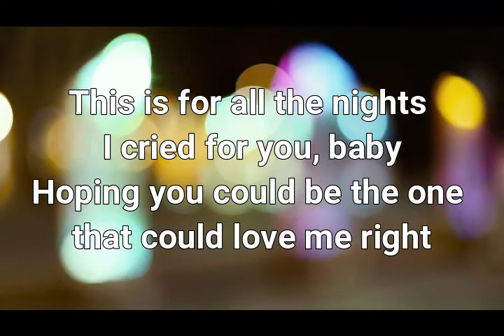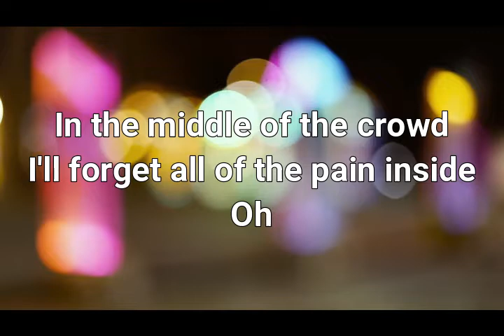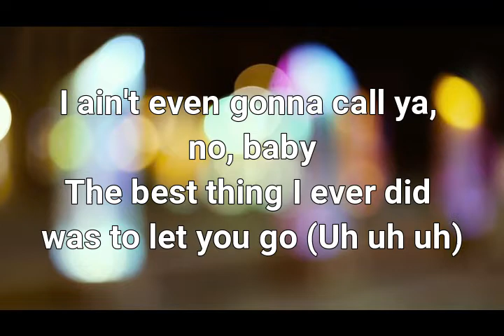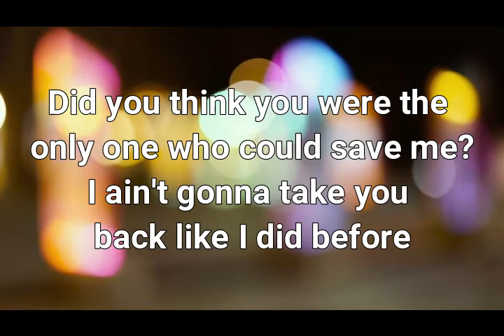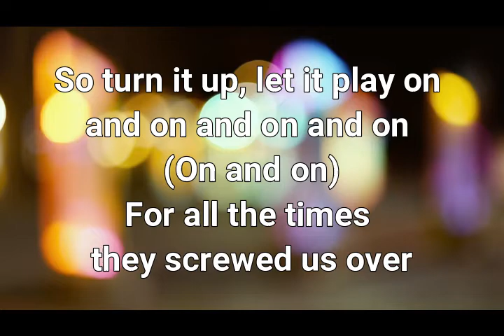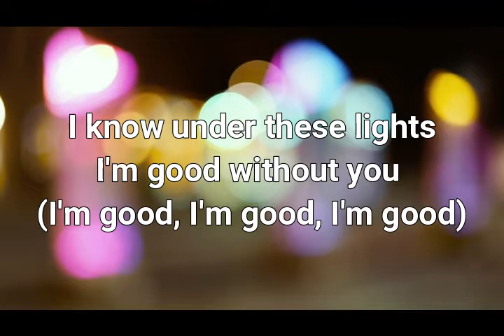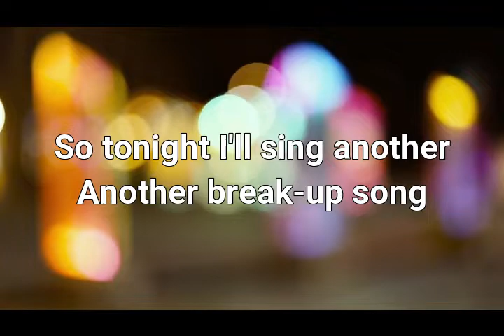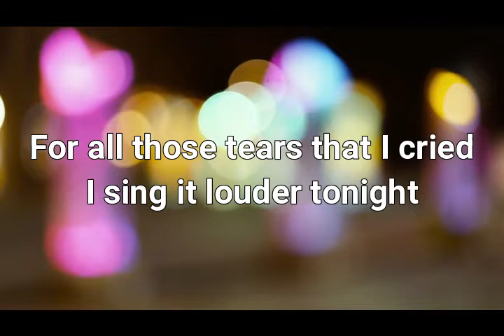Break up Song - Little Mix Lyric video (cover version)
Song Lyrics

This is not a second chance, no, no, baby
This is not a new romance, not tonight (Uh uh uh)
This is for all the nights I cried for you, baby
Hoping you could be the one that could love me right

I'll be good all by myself
Yeah, I'll find a way to dance without you
In the middle of the crowd
I'll forget all of the pain inside
Oh

So tonight I'll sing another
Another break-up song
So turn it up, let it play on and on and on and on
For all the times they screwed us over
Let it play on and on and on
Just another break-up song

Ain't no more tears (Oh)
Ain't gonna cry (Oh)
Boy, I'll do anything to get you off my mind
I'm gonna dance (Oh)
Under the lights (Oh)

I ain't even gonna call ya, no, baby
The best thing I ever did was to let you go (Uh uh uh)
Did you think you were the only one who could save me?
I ain't gonna take you back like I did before, no

'Cause I'll be good all by myself
Yeah, I'll find a way to dance without you (Dance without you)
Oh

Another break-up song (Break-up song)
So turn it up, let it play on and on and on and on (On and on)

I'm gonna dance (Oh) (I'm gonna dance)
Under the lights (Oh) (Under the lights)

I don't wanna turn back time
'Cause what's another lonely night?
I know under these lights
I'm good without you (I'm good, I'm good, I'm good)
For all those tears that I cried
I sing it louder tonight
Let it play on and on and

I know under these lights I'm good without you